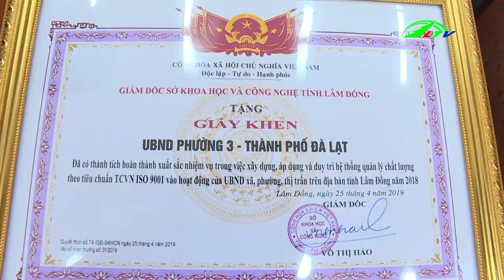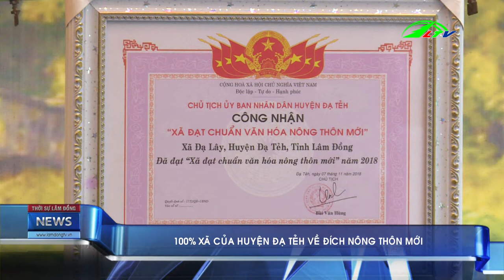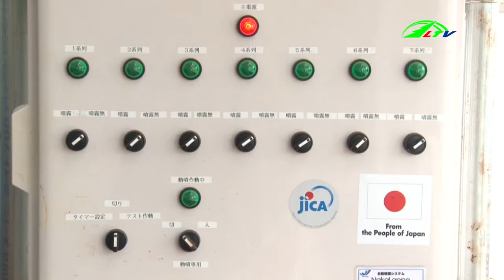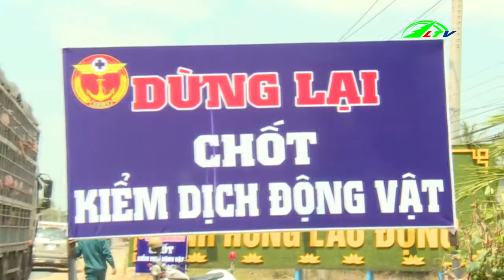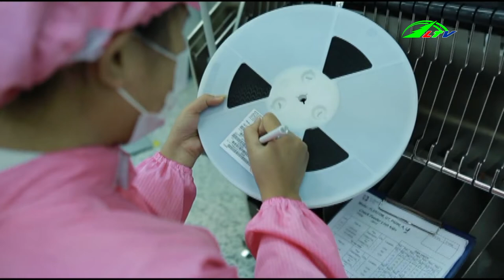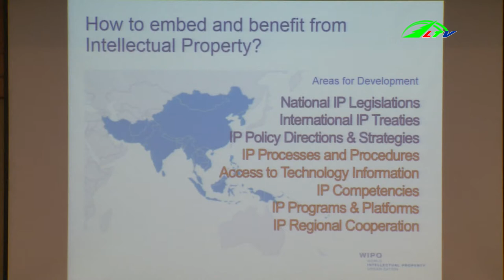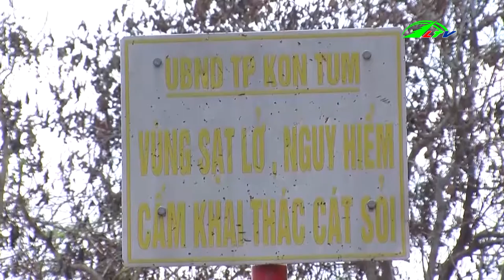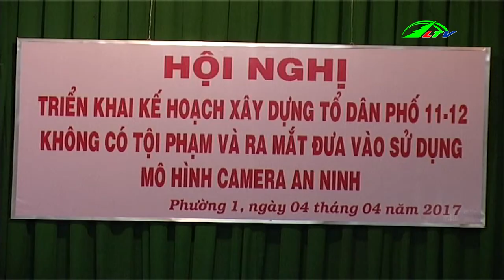Hội Phụ Nữ Lâm Đồng Đảm Bảo Hạnh Phúc Gia Đình, ngày 10/05/2019 | Thời Sự Lâm Đồng TV